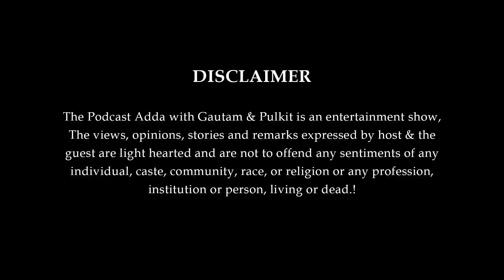PODCAST ADDA EP.6 ft @kartikeymalviya03 on india,s best dramebaaz , shani , chadndragupta maurya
In the 6th  episode of PODCAST ADDA with GAUTAM & PULKIT . We have the very famous guest KARTIKEY MALVIYA.

INSTAGRAM PROFILES :-

PRODUCED BY:-
BUDDIES PRODUCTIONS in association with GNAIN PRODUCTION

NITYAARNA FARMS

PUNEET KUMAR

CREATIVE DIRECTOR:-
GAUTAM NAIN

ASSISTANT:-
ABHINAV CHEEMA

MAKEUP BY:-
RASHMI

EDIT :-
RAHUL KOLI

DOP:-
Akib Javed

2ND CAMERA MAN:-
Shiv shankar

SOUND: -
Deep Mondal

EQUIPMENT -
JMLW PRODUCTION Awdhesh Kumar Jaiswal..